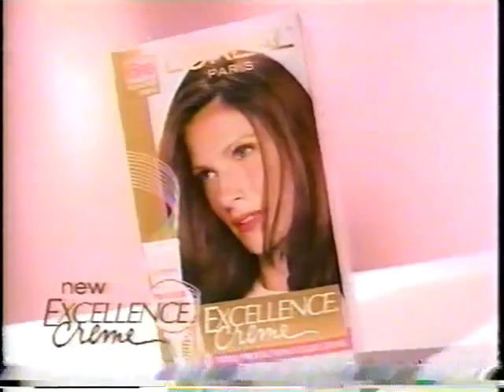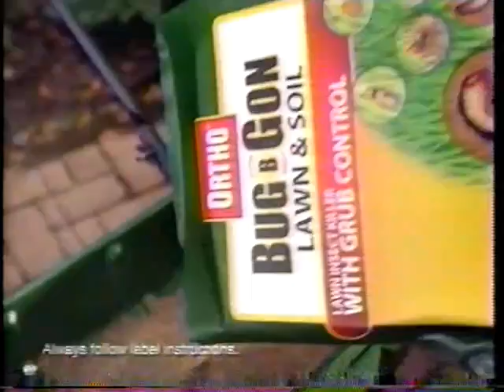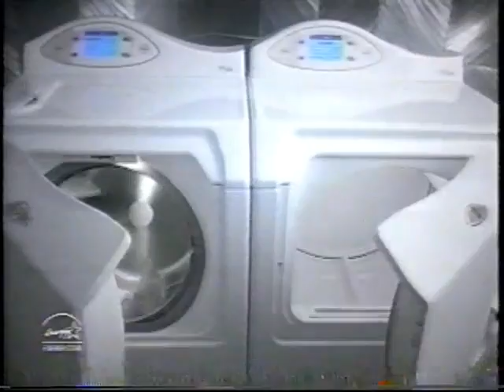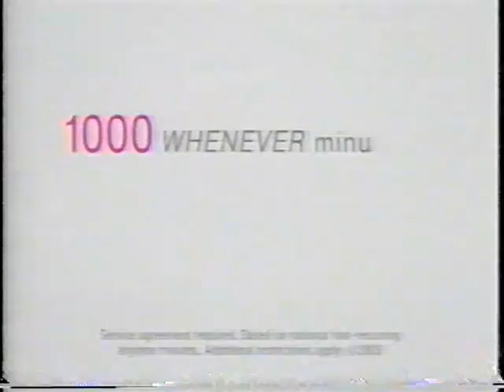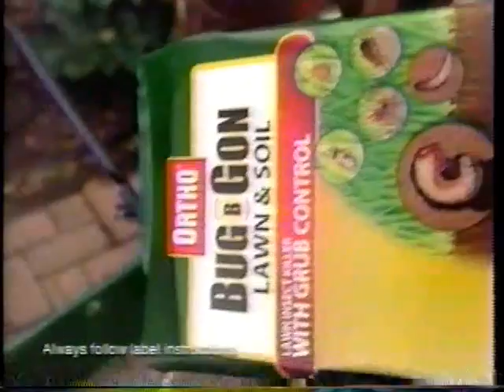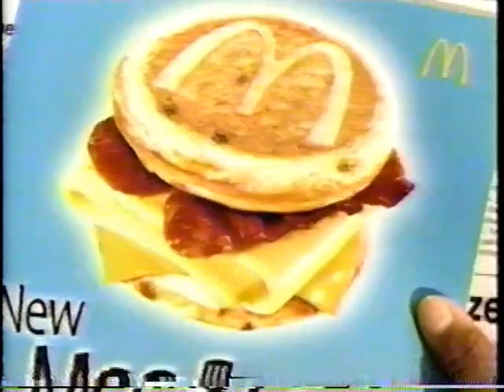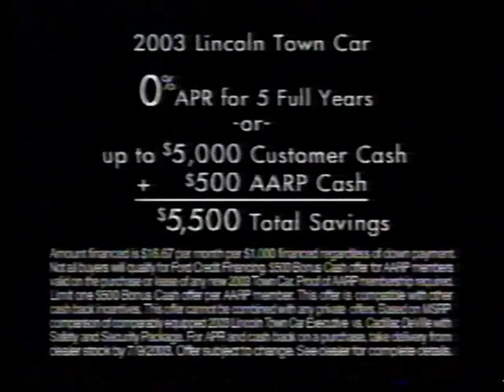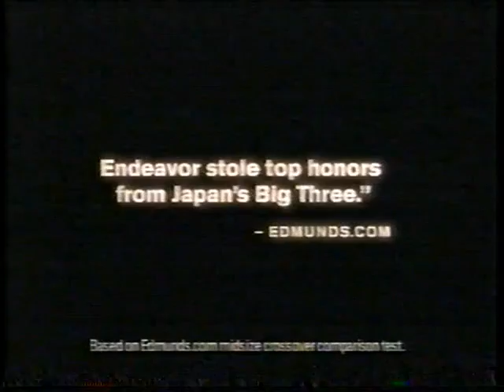(June 20, 2003) KYW-TV CBS 3 Philadelphia Commercials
Here are some commercials that aired during episodes of The District & The Agency

1. Mitsubishi Automobiles
2. Aleve
3. Garnier Nutrisse
4. DiGiorno Pizza
5. Hallmark Gold Crown
6. IBM
7. Late Show with David Letterman CBS promo
8. Zocor
9. Ace Hardware
10. Colgate Simply White Night
11. Loreal Excellence Creme
12. KFC Crispy Strips Meal
13. MaxFactor LipFinity
14. Blockbuster Video
15. Subaru Outback
16. V8 Splash Smoothies
17. Payless ShoeSource
18. Hellmann's Dipping Sauce
19. Ball Park Hot Dogs
20. (same as #7, bumper)
21. Buick Century
22. Second Nature TNT promo
23. CBS 3 Eyewitness News promo bumper
24. Ortho Bug-B-Gon
25. Clainex
26. Lowe's Home Improvement Warhouse
27. Swiffer WetJet Mop
28. (same as #18)
29. Alka-Seltzer
30. 60 Minutes CBS promo
31. Cold Case CBS promo
32. Toyota Sierra
33. Old Country Buffet
34. Lexus
35. CBS 3 Live Mega Doppler
36. Maytag Neptune Washer
37. Mitsubishi Endeavor
38. Pepperidge Farm Goldfish Colors
39. Kraft Easy Mac Big Packs
40. Wal-Mart
41. Di Novi Pictures/Universal Network Television/CBS Productions (2003)
42. Split-Screen Credits (w/promo for Guilty Hearts)
43. (same as #20)
44. KYW-TV CBS 3 Philadelphia Station ID bug
45. Oust Air Sanitizer
46. Simply Orange Juice
47. Energizer MAX Batteries
48. (same as #9)
49. T-Mobile
50. Buick (Tiger Woods)
51. Brawny Pure White Paper Towels
52. Allegra
53. Revlon Lipstick
54. (same as #1 & #37)
55. Listerine PocketPac Strips
56. (same as #24 & #39)
57. Jergens
58. CBS Sports' Champ Car Portland 200 promo
59. Charlie Lawrence CBS promo
60. NFL
61. Kia Automobiles
62. (same as #26)
63. Sprint PCS phone
64. McDonald's McGriddles
65. (same as #31, bumper)
66. Guilty Hearts CBS promo
67. CBS 3 Eyewitness News at 11pm promo
68. GMC Envoy
69. Coors Beers
70. Lincoln/Mercury Automobiles
71. (same as #46)
72. MasterCar
73. OFF! Mosquito Lantern
74. Kmart
75. (same as #25)
76. Jeep Wrangler Rubicon
77. Toyota Automobiles
78. Ford Explorer
79. Philip Morris USA
80. Lincoln Town Car
81. CBS 3 Eyewitness News promo bumper (Marc Howard, around the time he left WPVI and Larry Kane retired)
82. Next on CBS 3 Eyewitness News...
83. (same as #19 & #36)
84. Hershey's Choclate Bars
85. (same as #53)
86. Lanacane Skin Medicine
87. (same as #37)